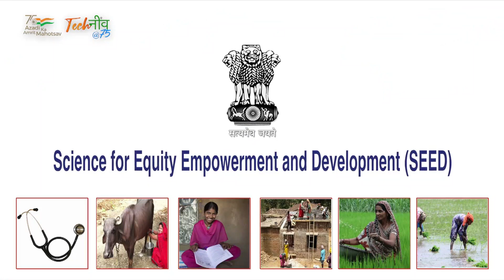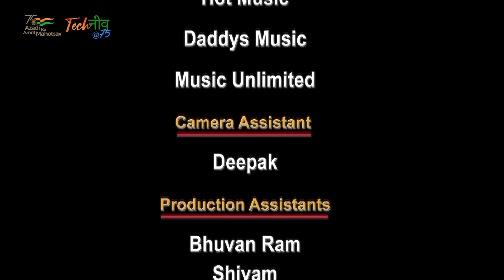Fluorosis Mitigation through Intervention, Diet Editing & Management of SC Communities | Techनींव@75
The nation commemorated the Azadi Ka Amrit Mahotsav, marking 75 years of Independence on August 15, 2022. To mark this occasion, it was only fitting to acknowledge, appraise, and showcase India's scientific prowess and accomplishments and its outstanding S&T development during its 75 years of independence. On this momentous occasion, the Ministry of Science and Technology [Department of Science and Technology (DST), Department of Biotechnology (DBT), Council of Scientific and Industrial Research (CSIR)] and Ministry of Earth Sciences (MoES) organised "Techneev@75" to highlight the impact of science, technology, and innovation in fostering social equity, inclusion, and aspiration.

Science and technology are widely acknowledged as crucial tools for promoting and bolstering the nation's economic and social development. Over the years, India has made substantial advancements in numerous spheres of S&T. The Indian government has long acknowledged that advances in S&T are essential for improving industrial and agricultural production, improving the quality of goods and services, and raising income levels and society's well-being.

We live in a time of growing prosperity. But this is occurring alongside increasing inequalities. People are, on average, living longer and healthier lives, receiving more education and having better access to clean water, sanitation and electricity. A new middle class has emerged, fuelled by rapid growth amid the emerging economy. At the same time, poverty is stubbornly persistent in some pockets. Crises such as the COVID-19 pandemic have laid the gaps bare for all to see. Since the first industrial revolution, gaps between richer and poorer countries have widened with every spurt of progress. Our current technological surge could therefore have severe implications for developing countries.

Science and technology capabilities are essential for the social and economic advancement of the nation. Science and technological advancement can benefit rural communities by opening up new livelihood opportunities and diversifying their sources of revenue. New technologies can drastically improve the way people live and work. S&T can also raise the standard of living for rural residents and make it easier for them to access services.

The necessity of harnessing science and technology to transform rural India has long been acknowledged. As a result, the Government of India launched several programmes to use science and technology to promote community prosperity and the overall growth of rural areas. The Techneev@75 programme highlights the impact of STI intervention in empowering communities, whether tribal, rural, or urban. The programme aims to display the STI capacity at the fundamental level of society and quantify the extent to which STI has permeated various communities and social structures over 75 years of India's independence. It also gauges the aspirations and expectations of the communities, in addition to mulling upon prospects and what needs to be done to make these interventions scalable and sustainable. The programme also emphasised identifying grassroots innovations, enhancing them, increasing their effectiveness, and disseminating them to a large population to ensure that the impact of such innovations is reflected in better livelihood prospects. Technologies that decreased laborious tasks, saved time and energy, and increased production efficiency were identified, adapted, and promoted, inspiring the community's members to pursue entrepreneurship and launch businesses.

The community stories covered in the video are just a glimpse of the testament of the communities practising local innovation at the grassroots, which are holistic, sustainable and worth propagating.